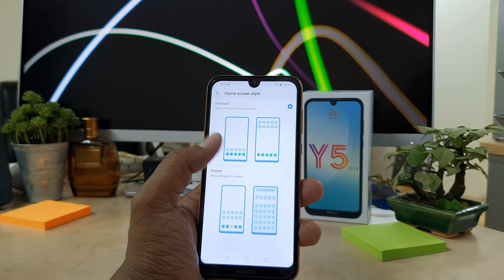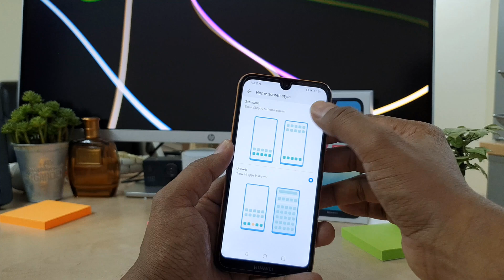How to use App Drawer in Huawei Y5 2019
The Huawei Y5 2019 is a smartphone with stunning features for both entertainment and official work. It has a powerful MT6761 processor which speeds up the performance to a great extent. Playing multi-media games, streaming videos, and simultaneously running various apps feels smooth and lag-free with the substantial 2GB RAM of this phone. The 32GB internal memory lets you store your essential files and data under a roof. This phone has a powerful 3020mAh battery with intelligent battery optimization, to ensure uninterrupted performance for a prolonged time. Watching visuals on this phone is a real feast to the eye, thanks to the 5.71inch HD plus screen. With a resolution of 1520 x 720 pixels and dewdrop display, this Huawei smartphone allows you to view pictures with incredible clarity. The EMUI 9.0 plus Android 9.0 operating system lets you explore various features of this smartphone while delivering a performance you can depend on. This phone has a 13MP rear camera, which means you can lock the moments into pictures efficiently. The Huawei smartphone also has a 5MP front camera which lets you click crispy selfies and make high-quality video calls. In addition to that, with a black color finish, this smartphone redefines class and sophistication.

Huawei's new EMUI 5.0 gives users customization options like never before, with features such as AppDrawer which saves a lot of screen space clearing all the clutter of apps. Here's how to activate the AppDrawer in any Huawei device.